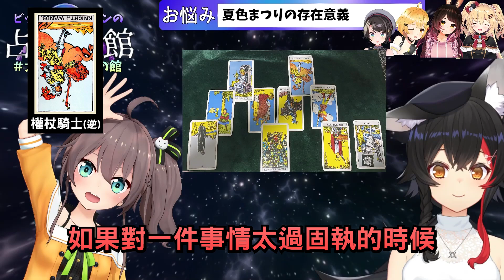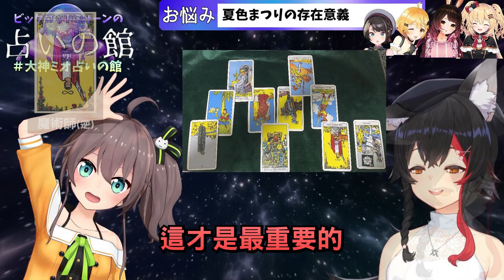馬自立的存在意義究竟是什麼【夏色祭/大神澪】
對自己的存在意義抱有疑問的馬自立
神機妙算澪媽媽自然是傾訴的不二人選
翻譯：安久、Arashi｜時間軸/字幕：安久